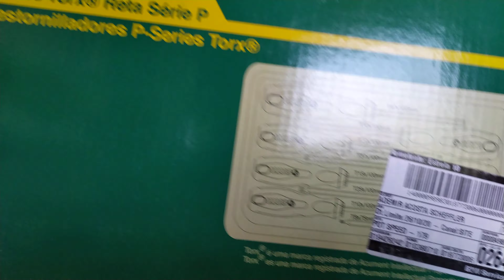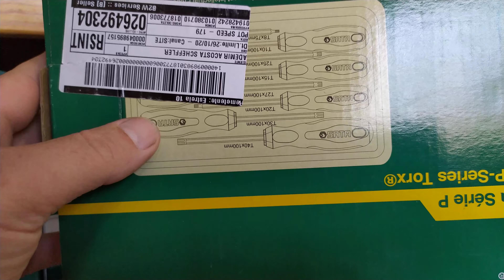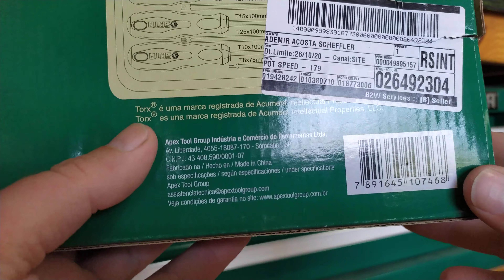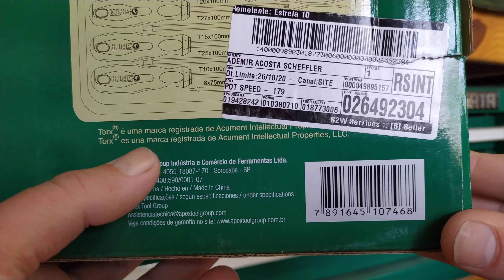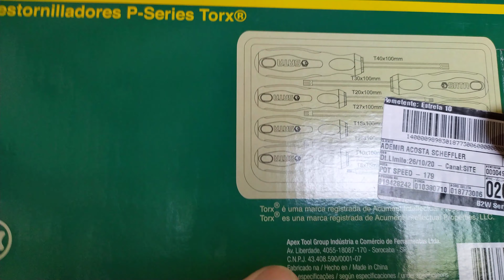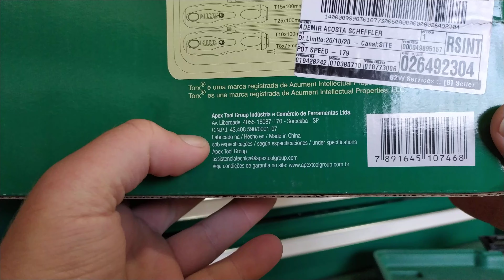Jogo de Chaves Torx 8 peças ST09307SJ - Sata